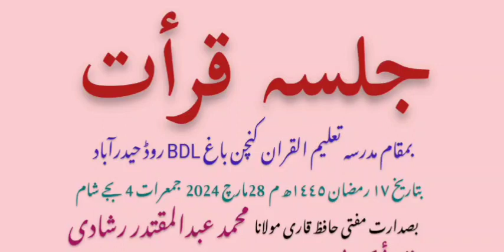jalsa Qirat Madarsa Taleem ul Quran kanchanbagh hyd - Qari Muneer Ahmed